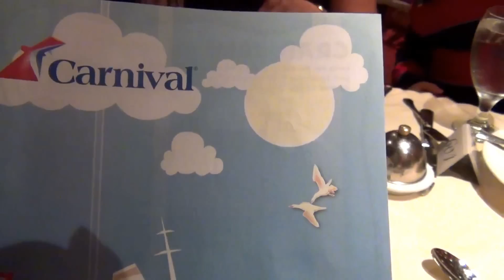КРУИЗ - Чем нас кормят - Лобстеры Креветки Суп и др. морепродукты